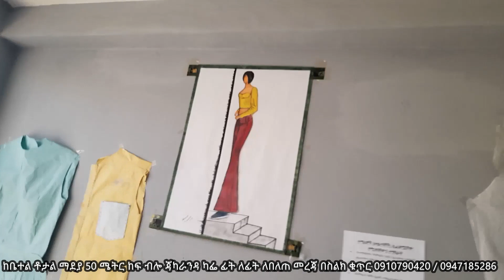በጥቂት ወራት ብቁ ዲዛይነር መሆን ይፈልጋሉ?/ እናት ፀጋ የፋሽን ዲዛይን interview 2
በጥቂት ወራት ብቁ ዲዛይነር መሆን ይፈልጋሉ?/ እናት ፀጋ የፋሽን ዲዛይን
🔶️ በፋሽን ኢሉስትሬሽን ድሮይንግ
 🔶️ በፋሽን ስታይሊንግ
  🔶️ በክሬቲቨ ዲዛይን
   🔶️በፓተርን ስራ
    🔶️በንድፍ
     🔶️በዲዛይን ትምህርት
 ☎️  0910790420 / 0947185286 ይምጡ ይማሩ ብቁ ባለሙያ እናደርጎታለን።